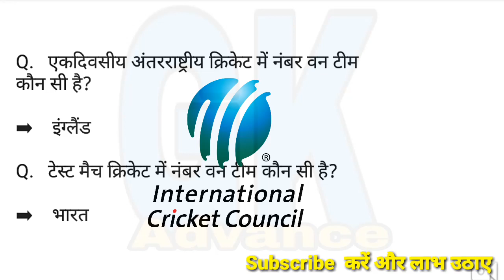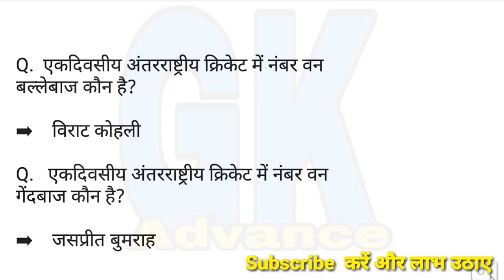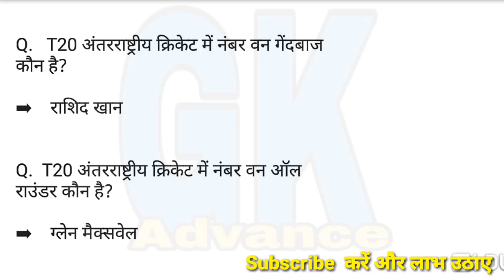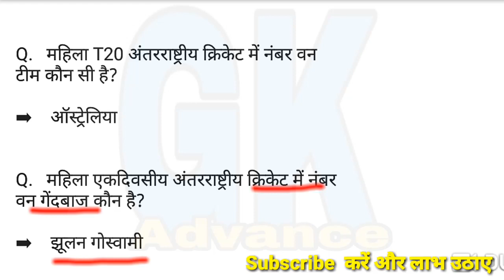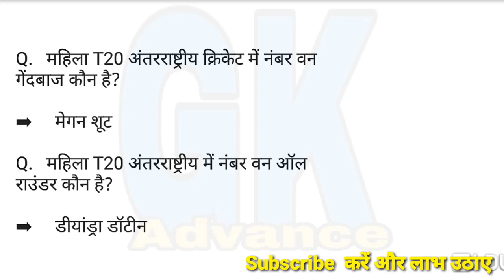Current Sports GK | ICC Cricket Ranking 2019 | Top Question | Current Affairs 2019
ICC Cricket Ranking | Top Question | Current Affairs 2019

current affairs may  2019 may 2019 me nayi cricket ranking icc ne pesh ki. jisme virat kohli, jasprit bumrah no 1 batsman and bowler bne aur india test me No.  1 bani aur odi me no 2. odi me england no 1 team bani,abhi cricket world cup 2019 hone wala hai aur sath ranking tho bahut important hai aapke next exam ke liye , ye sport gk ka hi part hai. tho in gk question ko yaad kr le